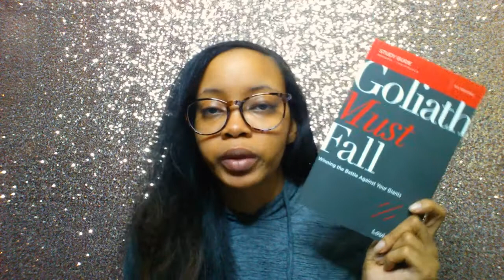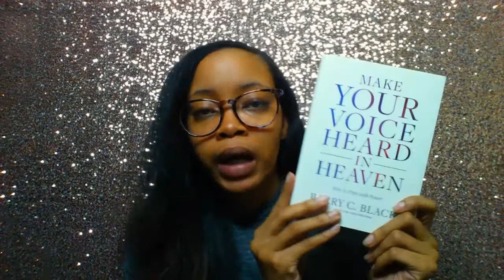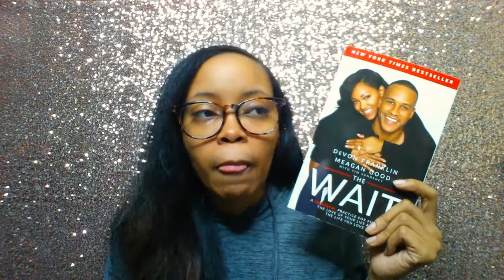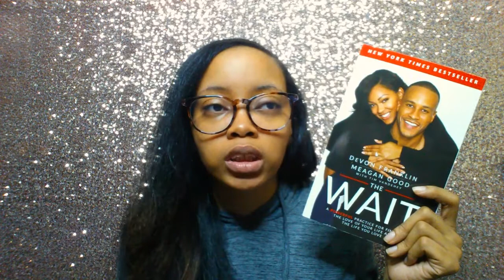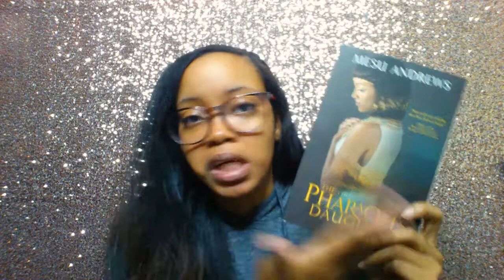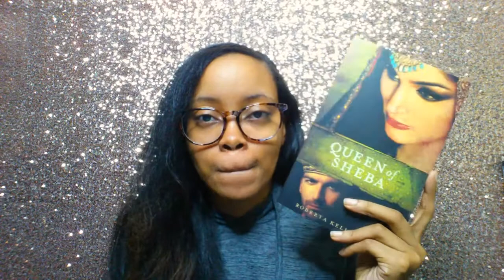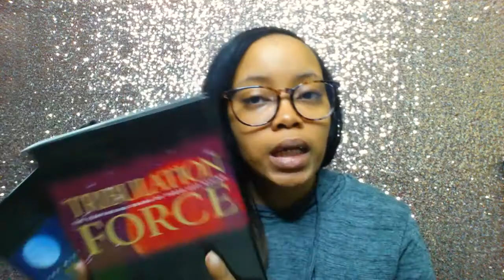February Reads & Studies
Hello Gems!

Today I'm sharing my February TBR with you all! Not many reads biblical wise since I'll be reading a lot more black authors this month. I did forget my Buddy Read with my sis Stephanie which is Living Lies by Natalie Walters.

Books Mentioned
✞ Goliath Must Fall by Louie Giglio
          ✿ Paperback -
          ✿ Kindle -
          ✿ Audible -

✞ Goliath Must Fall Study Guide
          ✿ Paperback -
          ✿ Kindle -
          ✿ Audible -

✞ Make Your Voice Heard in Heaven by Barry C. Black
          ✿ Paperback -
          ✿ Kindle -
          ✿ Audible -
          ✿ Hardcover -

✞ The Wait by DeVon Franklin and Meagan Good
          ✿ Paperback -
          ✿ Kindle -
          ✿ Audible -
          ✿ Hardcover -

✞ Like Flames in the Night by Connilyn Cossette
          ✿ Paperback -
          ✿ Kindle -
          ✿ Audible -
          ✿ Hardcover -

✞ The Pharaoh's Daughter by Mesu Andrews
          ✿ Paperback -
          ✿ Kindle -
          ✿ Audible -
          ✿ Hardcover -

✞ Queen of Sheba by Roberta Kells Dorr
          ✿ Paperback -
          ✿ Kindle -
          ✿ Audible -
          ✿ Hardcover -

✞ Tribulation Force by Tim LaHaye & Jerry B. Jenkins
          ✿ Paperback -
          ✿ Kindle -
          ✿ Audible -
          ✿ Hardcover -

✞ Nicolae by Tim LaHaye & Jerry B. Jenkins
          ✿ Paperback -
          ✿ Kindle -
          ✿ Audible -
          ✿ Hardcover -

"He must increase, but I must decrease." - John 3:30